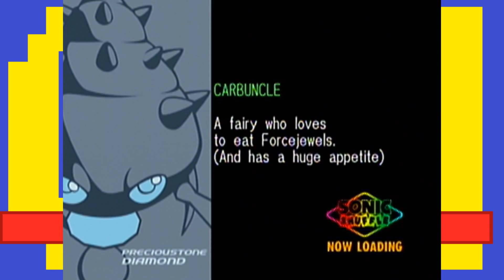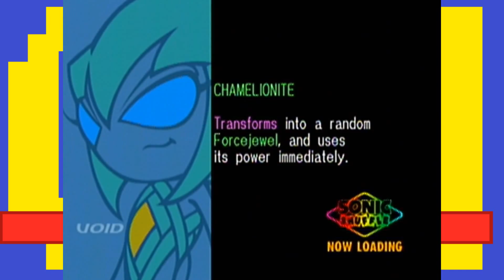Welp That's That | Sonic Shuffle Part 05 | Bottles Vs Pabs and Phil Vs Pete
and that's that and that's that and that's that and...